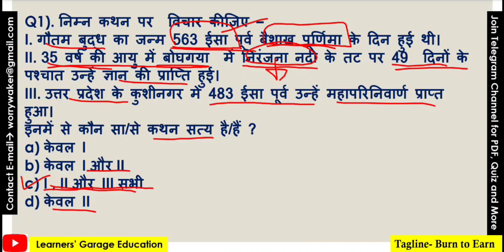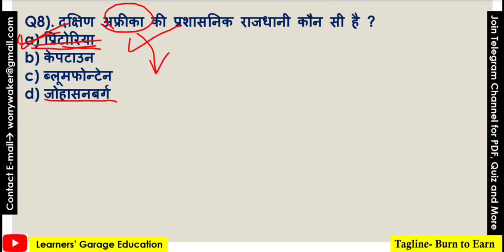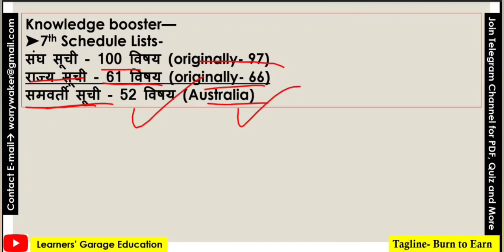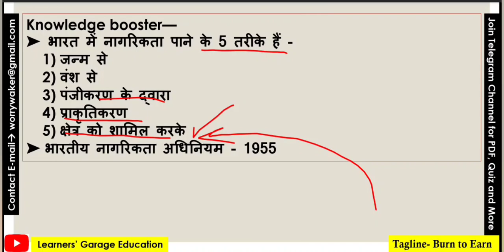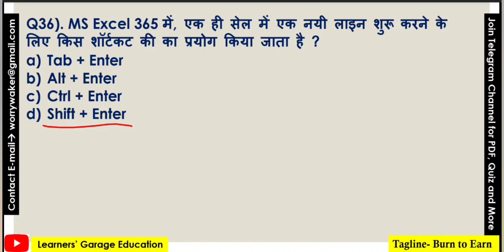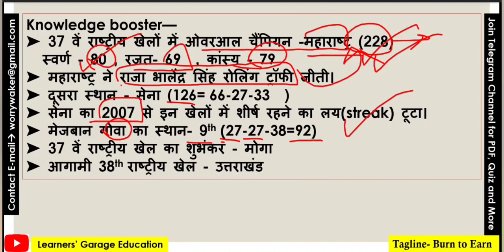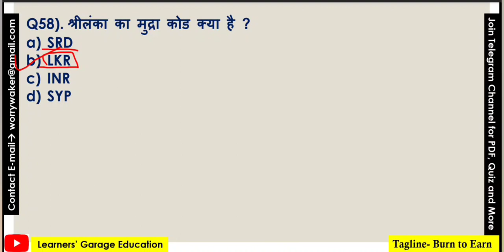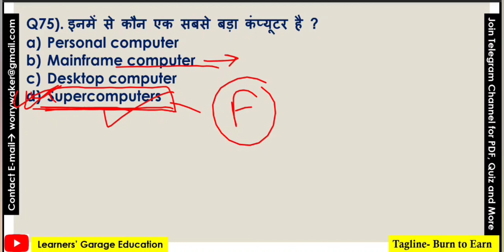Jharkhand GK Marathon Class | JSSC CGL | JPSC | Part-3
JSSC Previous year questions
Jharkhand GK for JSSC CGL Exam 2023
JSSC SI 2017 Previous Year Questions
Jssc cgl preparation 2023
Jharkhand General Knowledge
11th jpsc exam
Jssc cgl paper 3
JSSC excise exam 2023

jssc cgl exam date 2023, history of jharkhand , rivers of jharkhand, jharkhand aandolan,